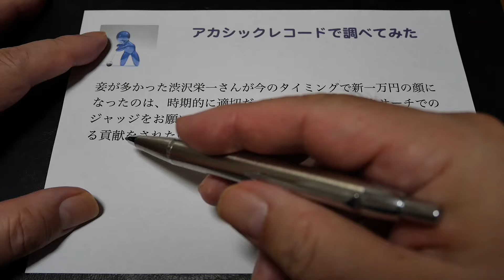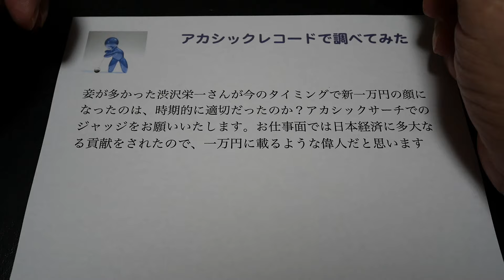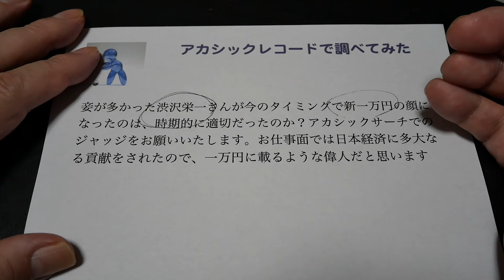渋沢栄一は10000円札に何故選ばれた？・アカシックレコードサーチ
☆有料・サブスク動画「mediable」シン・アカシックサーチM
Youtube動画をより詳しく深くサーチする会員制動画サイトです。
テキストでも月200以上のリクエストに回答をしています。

島根県 出雲市 大津朝倉2-1-1・鑑定サロン 未来記(ミライキ) ・鑑定士 讖(シン)
対面鑑定(出雲市の鑑定サロン) 20,000円 90分以内
出張対面鑑定30,000円90分以内(別途出張料は発生致しません)
電話鑑定 1分 300円